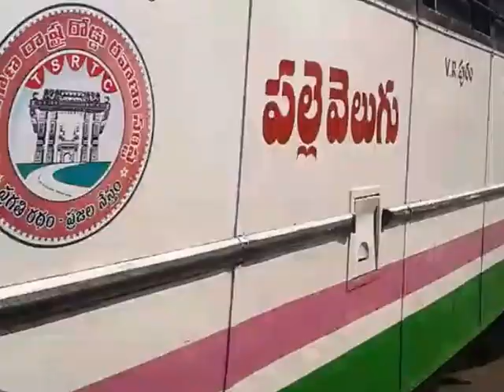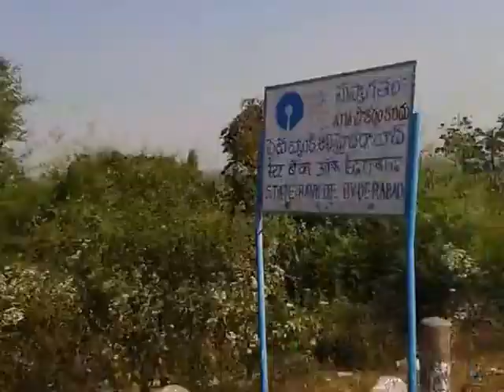Kunavaram to Papikondalu Road Journey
Bhadrachalam via Kunavaram to Pochavaram Road distance 75 km,  , Takes 2 hours time,
Pochavaram is boating point from Pochavaram  Boting point to Rajahmundry Boats available via kollur, Popikonalu in Godavari River.

Ignore Tags.
Searches related to Papikondalu
papikondalu tour packages
papikondalu tour package from hyderabad
papikondalu wiki
ap tourism papikondalu tour package
papikondalu resorts
papikondalu bamboo huts
papikondalu distance from hyderabad
papikondalu images
papikondalu tour videos,
papikondalu tour in telugu,
papikondalu bamboo huts,
papikondalu tourism,
papikondalu videos,
papikondalu tour,
papikondalu trip,
papikondalu boat journey,
papikondalu tour from rajahmundry,
papikondalu songs,
papikondalu,
papikondalu tour videos,
papikondalu bamboo huts,
papikondalu tourism,
papikondalu videos,
papikondalu tour,
papikondalu trip,
papikondalu boat journey,
papikondalu tour videos,
papikondalu bamboo huts,
papikondalu tourism,
papikondalu videos,
papikondalu tour,
papikondalu trip,
papikondalu boat journey,
papikondalu songs,
papikondalu ap tourism,
papikondalu bamboo huts,
papikondalu boat journey,
papikondalu boat,
papikondalu bongulo chicken,
papikondalu boat dance,
papikondalu bamboo huts kolluru,
bhadrachalam papikondalu,
papikondalu cottages,
papikondalu bongulo chicken,
papikondalu dance,
godavari papikondalu,
papikondalu bamboo huts,
papikondalu images,
papikondalu movie,
papikondalu night,
papikondalu night stay,
papikondalu photos,
papikondalu,
papikondalu tour videos,
papikondalu bamboo huts,
papikondalu tourism,
papikondalu videos,
papikondalu tour,
papikondalu trip,
papikondalu boat journey,
papikondalu resorts,
papikondalu songs,
papikondalu story,
papikondalu tour videos,
papikondalu tourism,
papikondalu tour,
papikondalu trip,
papikondalu tour package,
papikondalu videos,
papikondalu tour videos,
via papikondalu,
papikondalu waterfalls,
papikondalu 2016